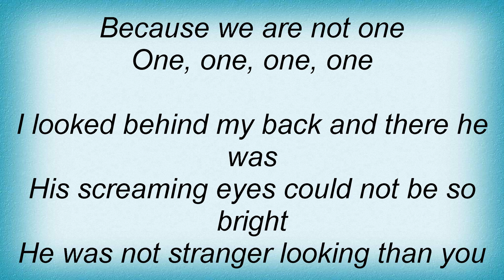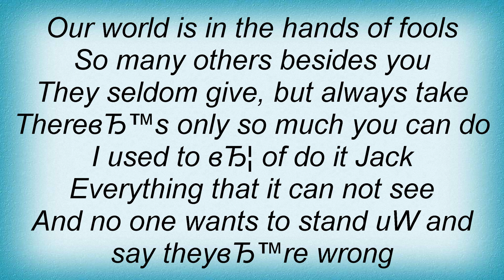Death - Story Of The World Lyrics